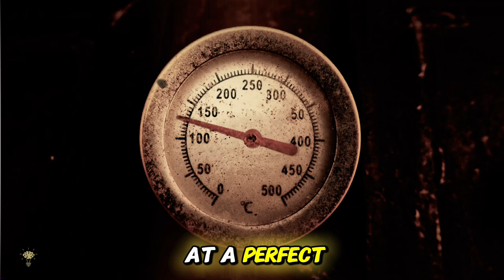World’s Largest Crystals Found Here!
Journey into the mesmerizing Cave of the Crystals, home to the largest natural crystals ever discovered on Earth. In this video, we explore the breathtaking beauty and scientific wonders of this underground treasure. Learn about the formation of these colossal crystals, their unique environment, and the challenges faced by explorers who dare to enter this otherworldly realm. Discover the secrets hidden within the Cave of the Crystals and the mysteries that continue to captivate scientists and adventurers alike.

🕒 Timestamps:
0:00 - Introduction: Unveiling the World’s Largest Crystals
0:11 - Majestic Skyscraper Crystals: Towering Above the Underground Landscape
0:22 - Accidental Discovery: How the Cave of Crystals Was Found
0:33 - Challenging Conditions: Exploring the Hot and Humid Environment
0:44 - Colossal Crystals: Each Weighing Over 55 Tons
1:01 - Unique Formation Conditions: How These Crystals Came to Be
1:14 - Clues to Earth’s History: What These Crystals Might Reveal
1:23 - Surreal Landscape: The Astonishing Sight of the Crystal Cave
1:38 - In Awe: The Impact of Seeing the Cave of Crystals
1:52 - Scientific Exploration: Researchers Venturing into the Cave
2:03 - The Allure of the Unknown: What Drives Scientists to Return
2:17 - Future Discoveries: Are We Ready for What We Might Uncover?
2:25 - Conclusion: Reflecting on the Significance of the Cave of Crystals